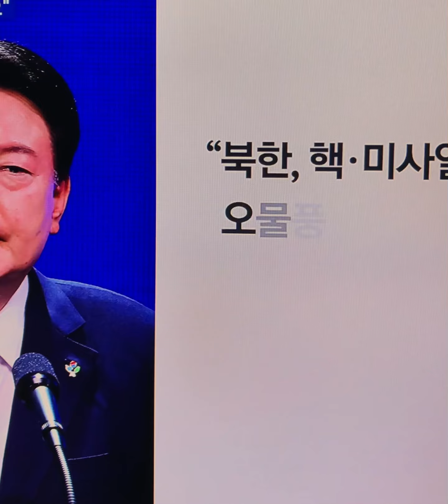윤대통령💕 6·25전쟁 제74주년 기념식행사후 한국 대통령으론30년 만에美항모 승선 한미동맹은무적 윤석열대통령 #6.25#뉴스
윤석열 대통령은 25일 부산 해군작전기지에 정박 중인 미국 해군 항공모함 시어도어 루스벨트함을 방문했다. 현직 대통령이 미 항공모함에 승선한 건 1994년 김영삼 전 대통령 이후 30년 만이다. 최근 ‘군사동맹 회귀’ 조약을 맺고 밀월 중인 북·러에 경고장을 던진 것으로 해석됐다.

윤 대통령은 루스벨트함 승선 이후 “이번 루스벨트 항모 방한은 지난해 4월 저와 바이든 대통령이 채택한 ‘워싱턴선언’의 이행 조치”라며 “강력한 확장억제를 포함한 미국의 철통 같은 대한 방위공약을 상징하는 것”이라고 했다. 윤 대통령은 “북한은 핵과 미사일 능력을 고도화하면서 핵 선제 사용 가능성을 공언하며 한반도와 역내 평화를 위협하고 있다”며 “한미동맹은 그 어느 때보다 굳건하며, 세계에서 가장 위대한 우리의 동맹은 그 어떠한 적도 물리쳐 승리할 수 있다”고 했다.
윤 대통령은 “루스벨트함이 내일 한미일 3국 최초의 다영역 군사훈련인 ‘프리덤 에지 (Freedom Edge)’에 참가하기 위해 출항한다”며 “자유민주주의 가치를 공유하는 한·미·일 3국의 협력은, 한·미 동맹과 함께 또 하나의 강력한 억제 수단이 될 것”이라고 했다. 그러면서 이번 훈련에 참여하는 한미 장병들에게 “건강하게 훈련을 잘 마치길 바란다”고 했다.

루스벨트함은 한·미·일 연합훈련 ‘프리덤 에지’를 위해 지난 22일 부산 해군작전기지에 입항했다. 루스벨트함의 국내 입항은 이번이 처음이며, 미 항모 방한은 작년 11월 칼빈슨함 이후 7개월 만이다.